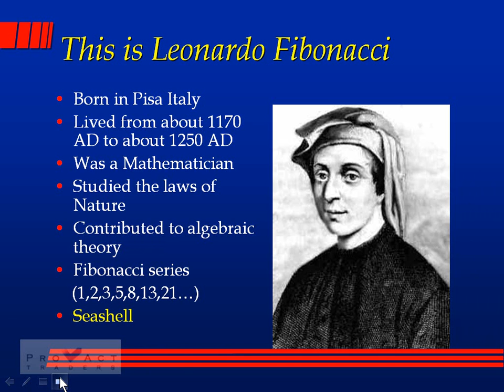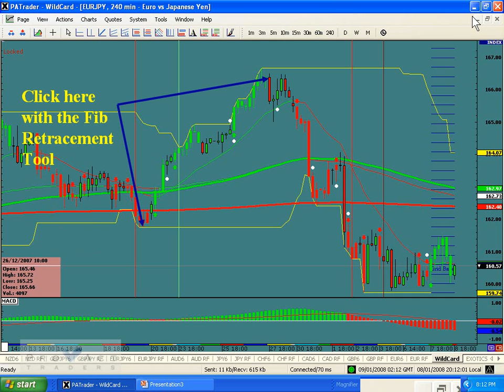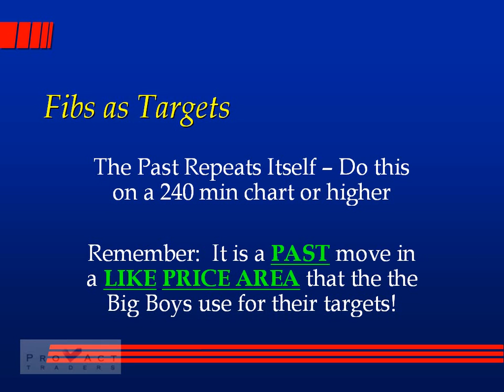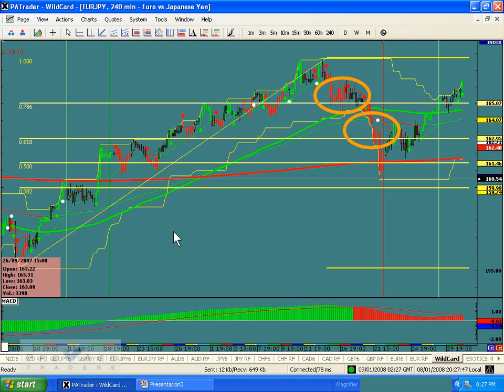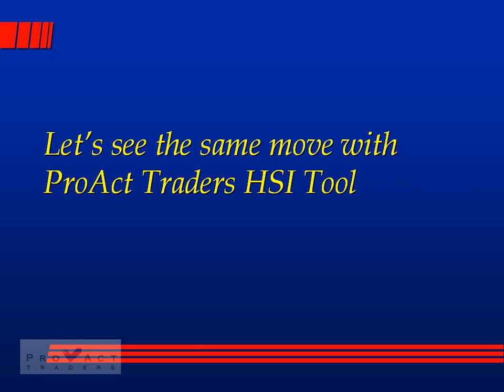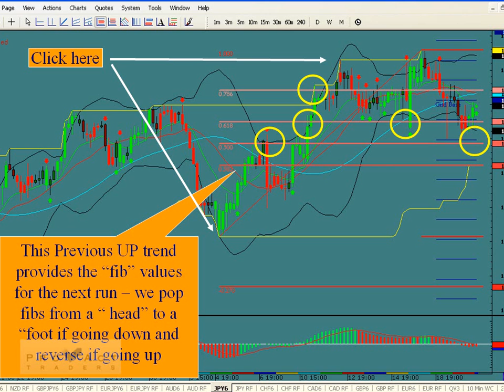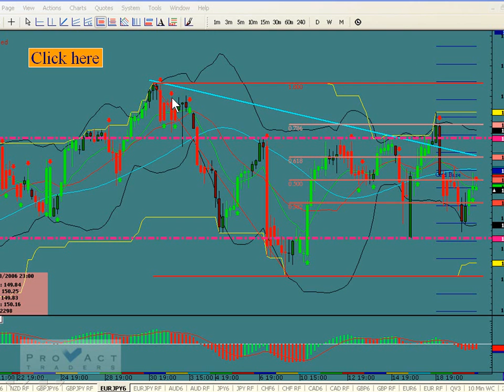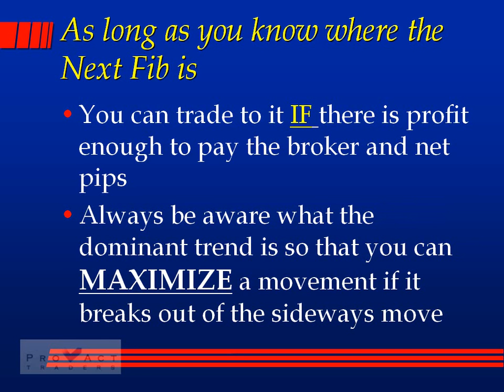fibs as targets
How to use fibonacci extensions